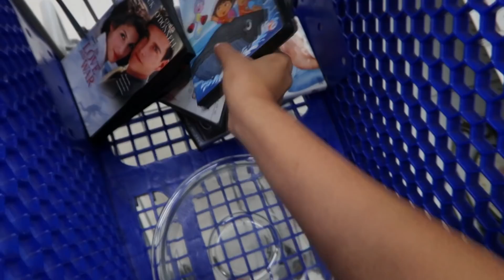FIZ PASTEL DE FORNO-FUI NO BRECHÓ-EM BREVE TENHO NOVIDADES-ELA FICOU COMPORTADA-ME PAROU NO MERCADO